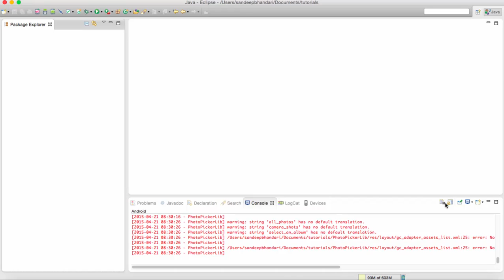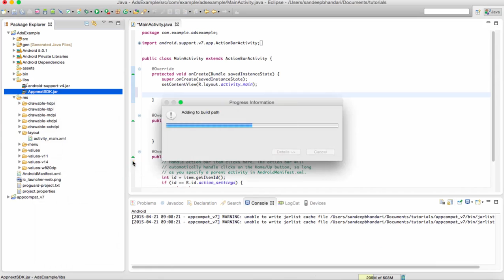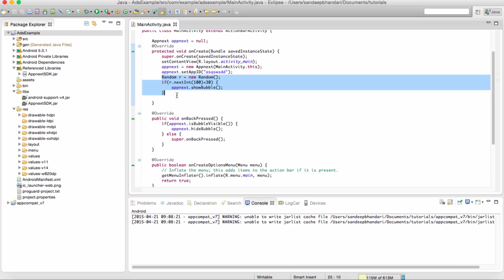How to increase revenue from ads in android apps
A question often asked is:
How can I increase user engagement with ads?

If you show interstitial advertisement at the same point in your apps, the users will start ignoring the ads as they get used to your app. In order to increase the interaction of long term users of your android apps and games, its best to add some randomness while showing the interstitial ads. The inclusion of randomness, reduces the user's ad blindness and hence increases the CTR and revenue of your apps and games.